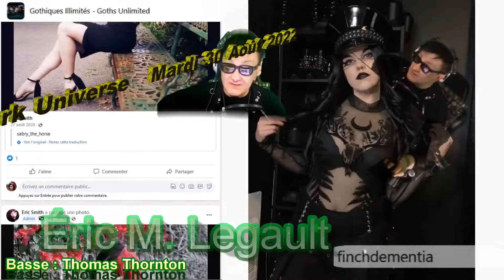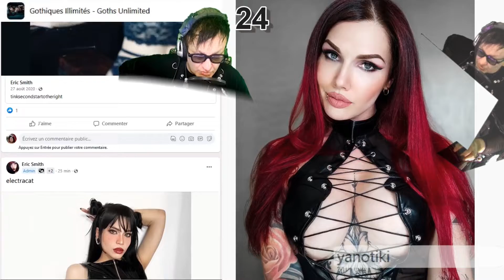►MISS DARK UNIVERSE MARDI 30 AOÛT 2022 25 MANNEQUINS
Une présentation du groupe "Gothiques Illimités - Goths Unlimited" sur Facebook¨^

 Les 25 Mannequins en compétition sont:
01- galinakohvakko
02- sarah lilith 12
03- goblingrace
04- officiallunablack
05- emma z q
06- azula kurohime
07- ilost unicorn
08- gorephelia
09- mulletbrat
10- marinazanluca
11- misaki_tl
12- babiegth
13- kearaxryann
14- erin_micklow
15- deathcandy
16- natiilovatoquiinn
17- finchdementia
18- tatiana_andreevna_m
19- rakukoo
20- thequeenofhurts- altsweetsam
21- nikachi_tyan
22- _lilith shadow_
23- sentencedangel
24- yanotiki
25- lizzielovelessofficial